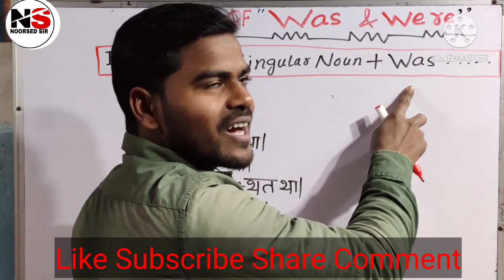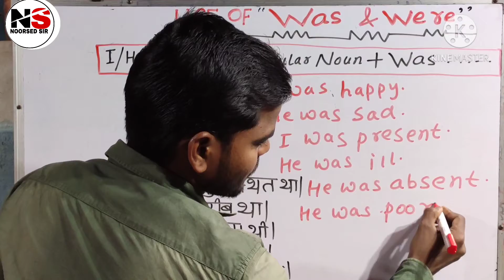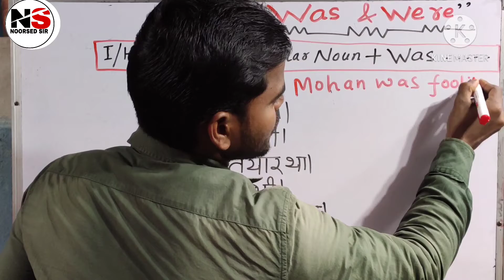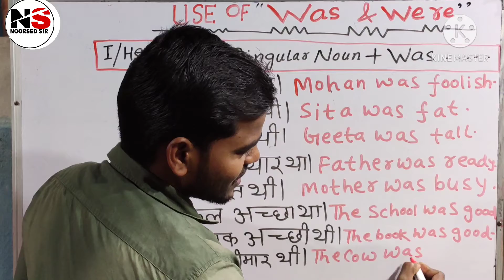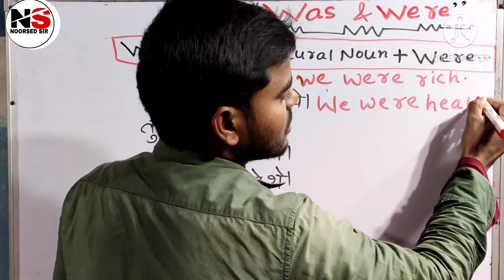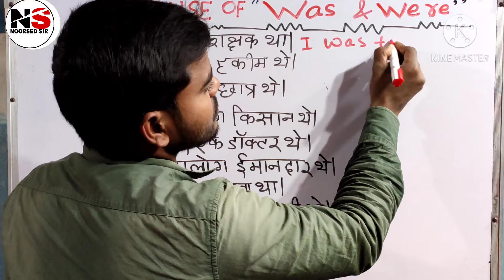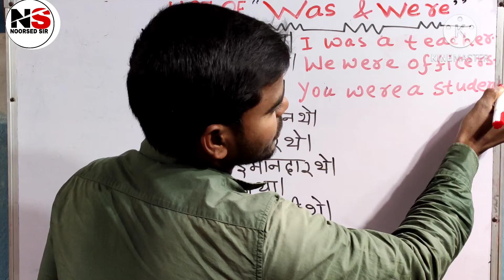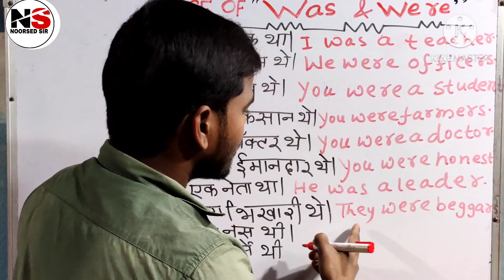Was Were का एकदम सही Use | Learn English Grammar In Hindi With Easy Way | By Noorsed Classes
Hello दोस्तों आप सबका स्वागत है आपके अपने channel Noorsed Sir में, यह वीडियो आपकी परीक्षा के लिए बहुत ही ज्यादा महत्वपूर्ण है अगर आप इस वीडियो को पूरा देखेंगे तो आपको परीक्षा के लिए बहु ही ज्यादा मदद मिल सकती है आप हमारे इस channel को Subscribe कर सकते हैं जिससे आपको हमारे हर नए Video की Update मिल जायेगी और हमारे Playlist Check करना मत भूलिएगा.,,